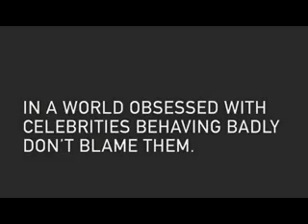SVEDKA VODKA featuring JER BER JONES' model for me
this is a commercial for Svedka Vodka featuring the song MODEL FOR ME by JER BER JONES. gay. gay. gay. (i have to admit, it is kinda fierce!)